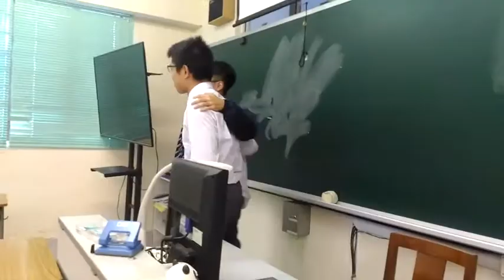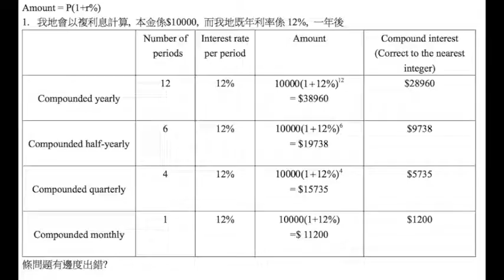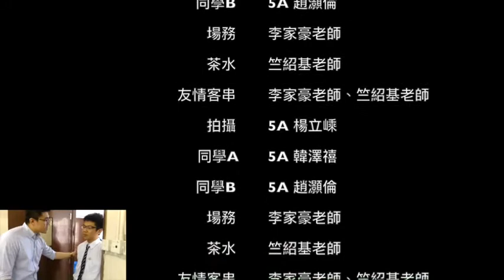Application of percentage